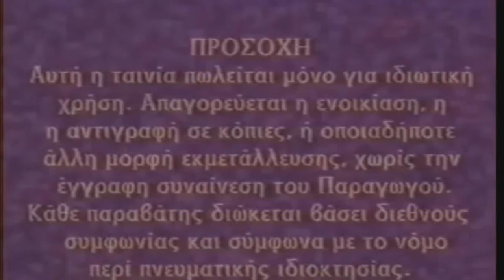Carrey Csupo Remake